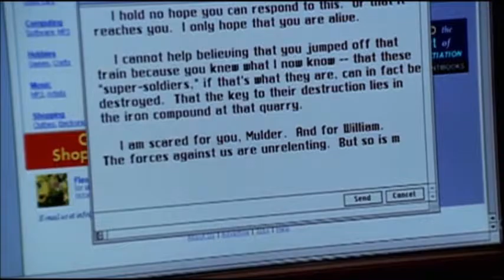The X Files - Northern Star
The X Files belongs to Chris Carter.
Song "Northern star" belongs to Hole.